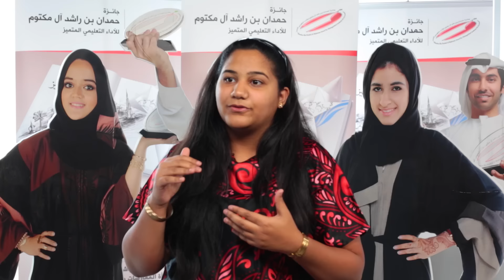الطالبة سيمران يفيدفياس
الطالبة سيمران يفيدفياس بجائزة الشيخ حمدان بن راشد آل مكتوم للأداء التعليمي المتميز فئة الطالب المتميز لثلاث مرات